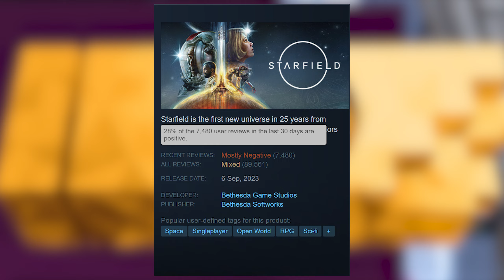Top Gaming News of the Week (6 Ian.) - ManCave.ro